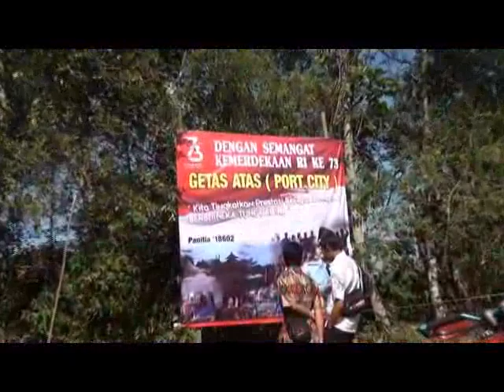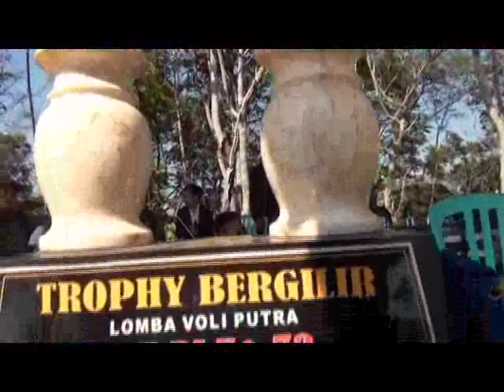Semangat HUT RI ke 73 Warga Porot Kaloran Temanggung 2018